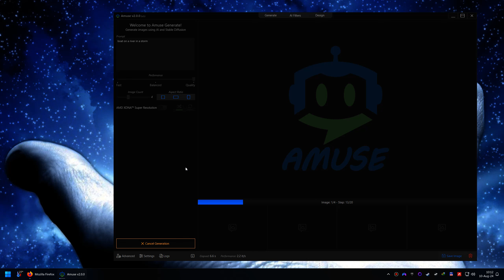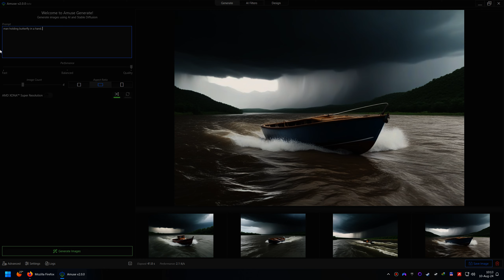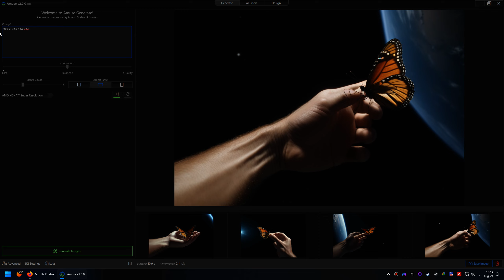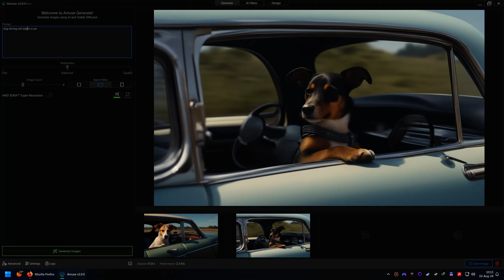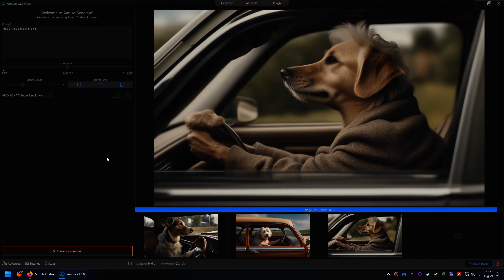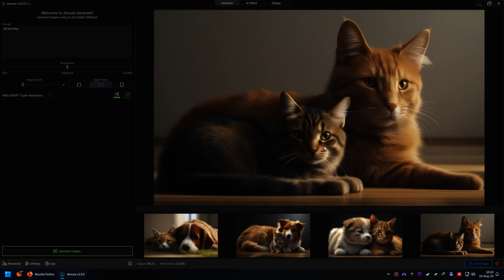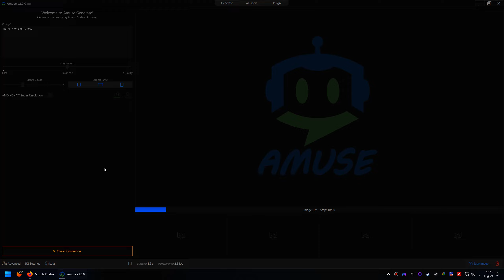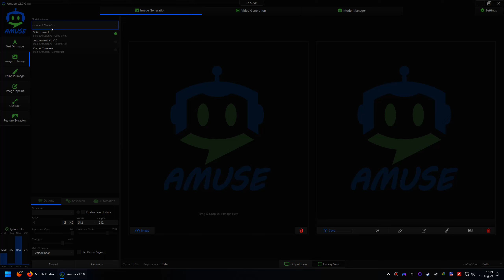Amuse AMD Ai image generation Free (nsfw unlocked) Update 2.2.2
You must try new Free AI powered application for generating images!
Especially if you have AMD graphic card
As a bonus here is unlocked NSFW mod. Hopefully AMD wont chase me for this lol. Just replace original file with this and blurred (nsfw) images will be properly shown
Amuse 2.0
They need to enable ultrawide tho
App has tempering protection after 2.2.2. There are other very good alternatives tho. Check discussions.

Are very good alternative for this app. According to  @Yamaguchi-Kawaki there are libraries that add support older gpu's (amd 6600). Check pinned discussion